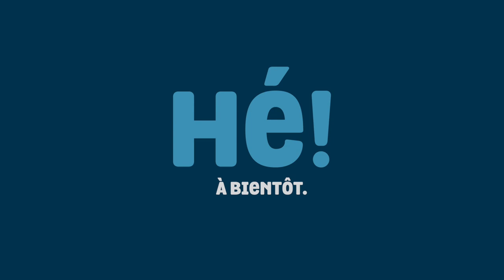Mine de Cuivre de la Lée - Zinal - Val d'Anniviers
Zinal - Véritable témoin de l’industrie minière du Val d’Anniviers, la mine de cuivre de la Lée est à ce jour la seule ouverte au public en Suisse. De nombreuses visites guidées sont organisées de juin à octobre.